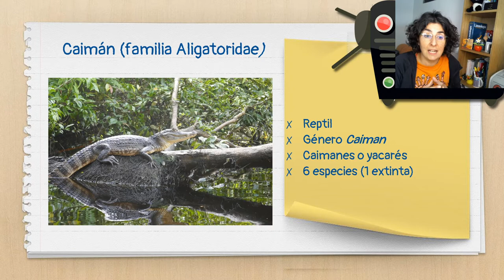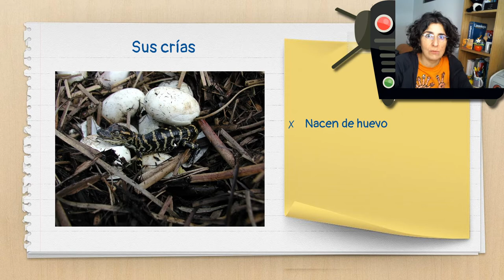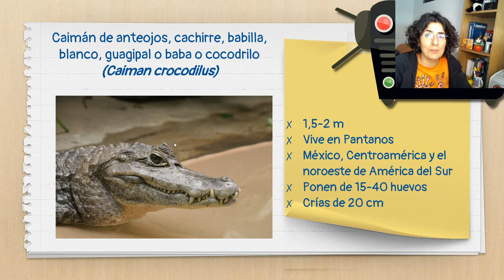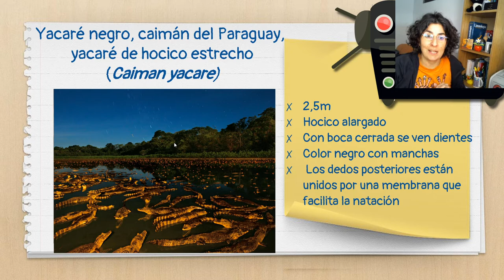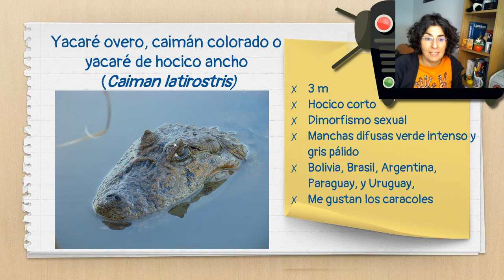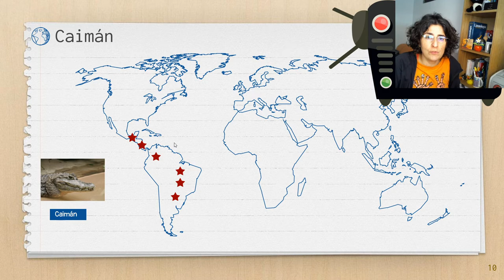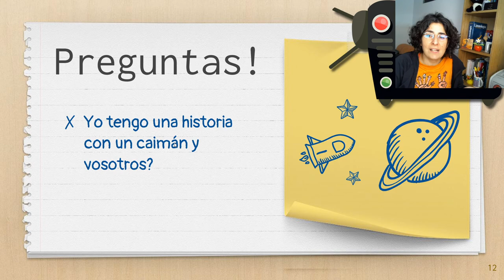Caimán sin diván